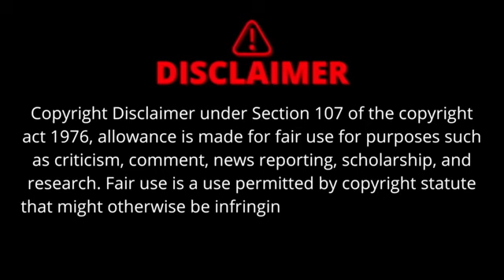हाय गर्मी 🔥💔❤️🔥1hay garmi#viralvideos